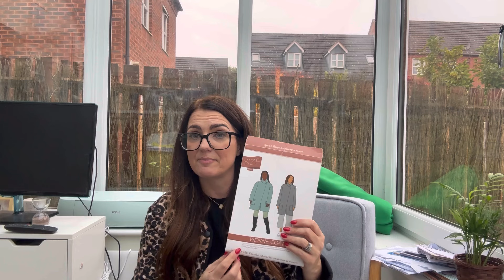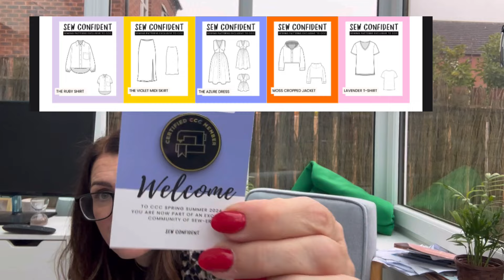fridaysews - 25th October Birthdays & Bum adjustments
Sew confident dress making course

Adele